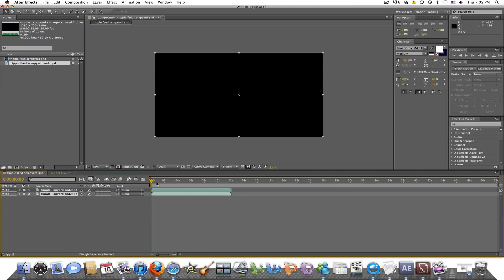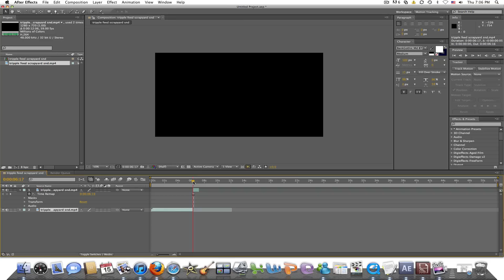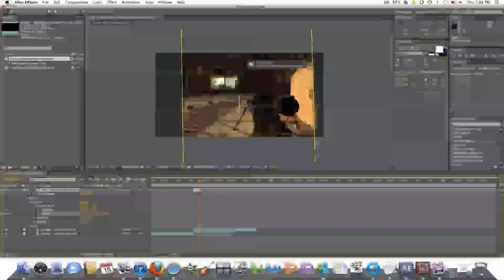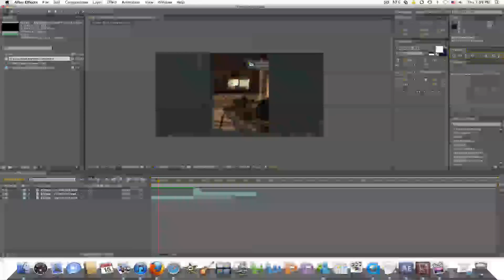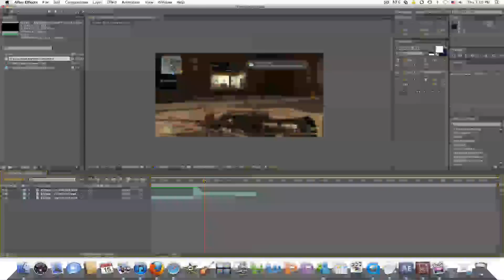How To Do A Custom Transition In After Effects (Simple/Beginner)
This is a tutorial on doing a very simple custom transition for youre guys edits in adobe after effects cs5, this is a very basic way of doing it and is pretty much for beginners and to help point those in the right direction for making more complexed and advanced transitions with more practice, please leave a comment if this helped you at all and be sure to drop a like and lmk if you guys want any other tutorials